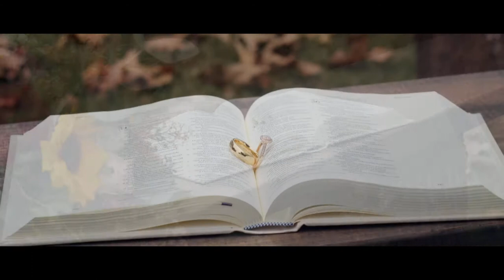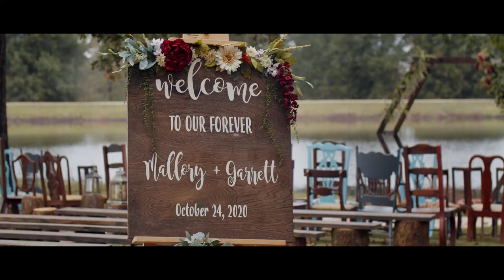Wedding Day | John & Mallory | Shot on BMPCC4K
This is John and Mallory Plemons wedding video. This video was filmed entirely on the BMPCC4K with the sigma 18-35 as well as a canon 85 lens.